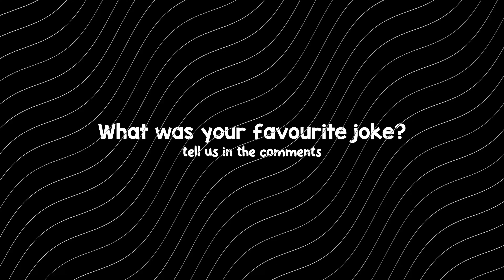Dark Humor Jokes That Will Be Kept In History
Please Don't Take Any Of The Following Jokes Serious !!!

Besides That, Hope you guys like the video, ENJOY